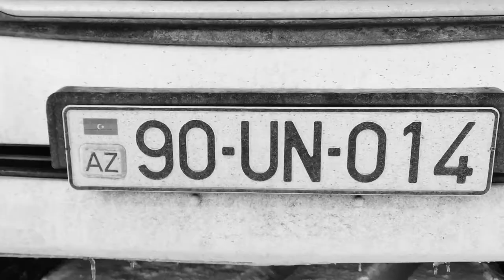Toyota Prado | Abacus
Location :
- Azerbayijan, Khizi
Car :
- Toyota Prado
Car Nummer :
- 90-UN-014
Camera :
- İphone 6